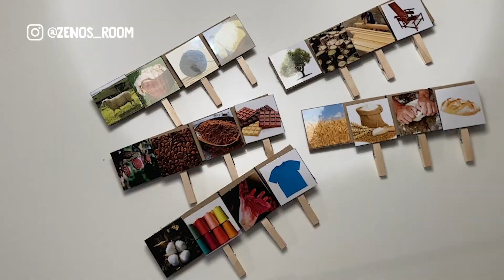Play Eco Quercetti: Scopriamo i Processi Produttivi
Purtroppo alcune volte diamo per scontato elementi del nostro vivere quotidiano che invece richiedono ricerca e diverse fasi di lavorazione.

Insieme a Zeno ed alla sua mamma abbiamo realizzato un bellissimo laboratorio con materiale di riciclo. Siete pronti svolgerlo insieme a noi?
Realizzato da @zenosroom
-Tutorial Ciclo Produttivo-